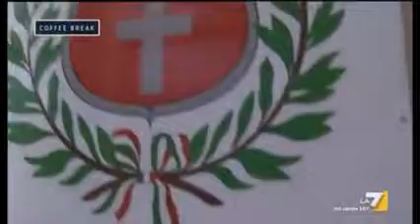Amatrice, a due anni dal sisma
Coffee Break LA7 puntata del 24 agosto 2018

Servizio di      Giada  Valdannini
Montaggio di Enrico Maria Paolini